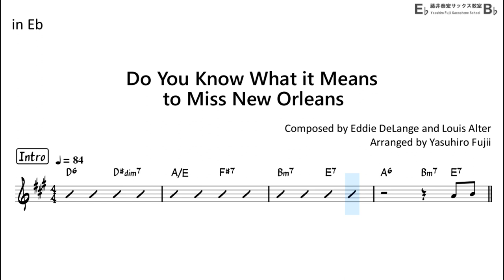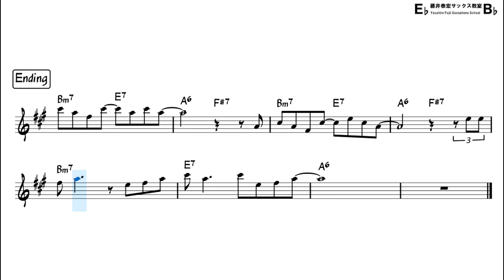Do You Know What it Means to Miss New Orleans Backing Track with Sheet Music for Alto Sax